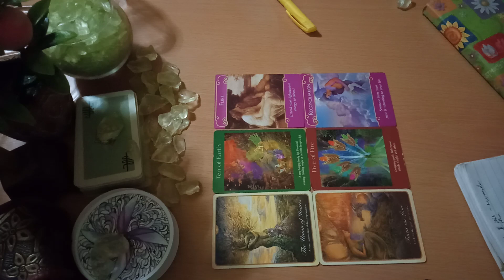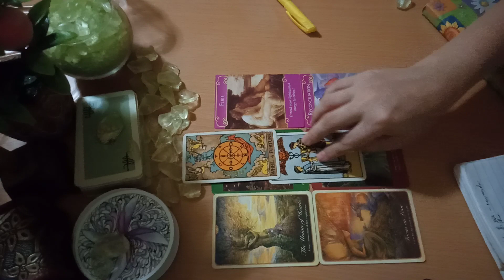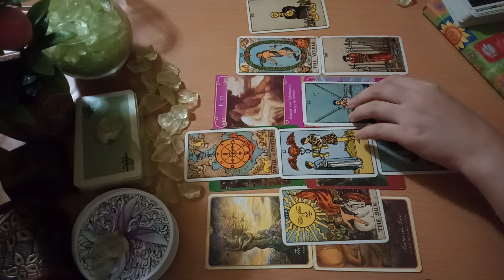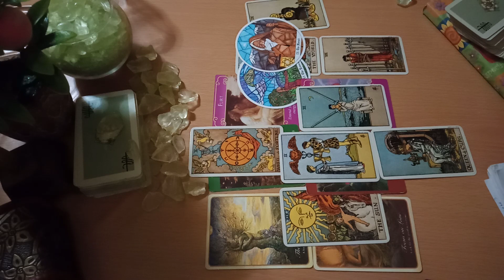LIBRA LOVE TAROT - A PAST ENERGY WANTS TO FLIRT WITH YOU AND OFFER COMMITMENT / HAPPY LIFE / WEDDING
July 1 and onwards, 2020 Love Tarot Read

For Sun, Moon, Rising and Venus Signs

My dog is making noises in the background. Sorry bout that.